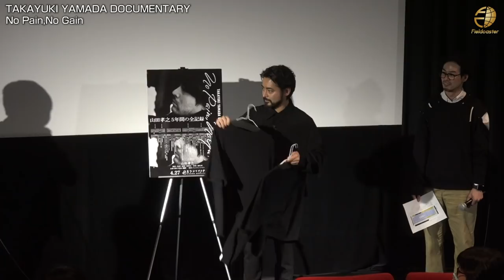山田孝之の5年間を追ったドキュメンタリー映画「NoPain, No Gain」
映画「NoPain, No Gain」の先行上映舞台挨拶が開かれ、山田孝之さん、牧有太監督が登壇。
牧有太監督はカメラを回しながら登場した。

この映画は山田孝之さんの5年間を追ったドキュメンタリー映画となっていて、俳優としての顔だけでなくプライベートや音楽活動など、山田孝之さんのありのままが収められている。

ファンからはこれからの5年もみたいという声が上がる中、山田さんは「映画が上映されていている中で、この人(牧監督)がなぜカメラをまわしているかって話ですよ」と語ると会場からは歓喜の拍手に包まれた。
続けて牧監督は「僕は言っているんですよ。死ぬまで撮ると。どっちが先に死ぬかですね。」と笑いを誘った。

TAKAYUKI YAMADA DOCUMENTARY 劇場版「No Pain,No Gain」は4月27日から全国ロードショー。
©︎2019・SDP/NPNG